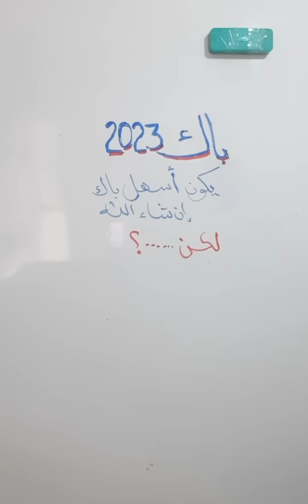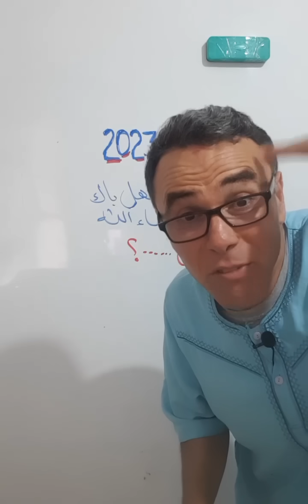باااااااك 2023 يكون اسهل بكالوريا ان شاء الله ما عليكم الا بالصبر و سماع النصيحة ♥️❤🤩🏆